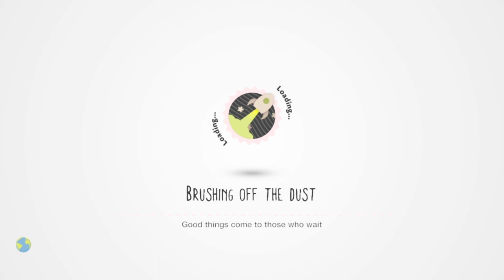FIRST POWERS VIDEO WITH KOREY | LittleBigPlanet 3 (Old Summer Footage) - KA'LE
Hope everyone is doing okay :)